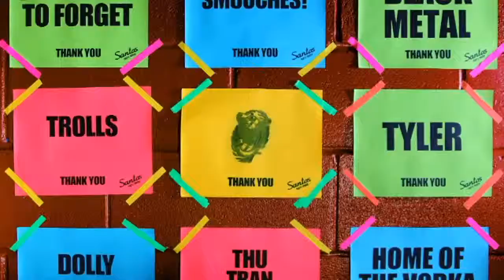Andrew W.K. - Interview (Last.fm Sessions)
Andrew W.K. performs live in studio.